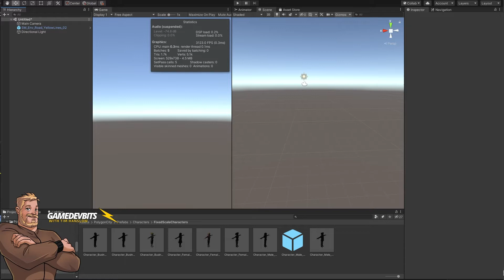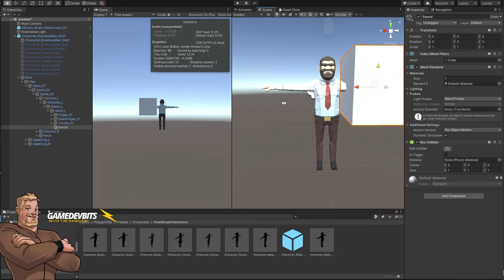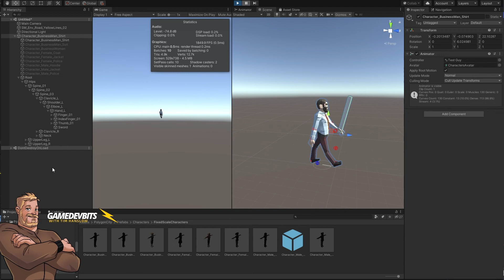How To Make Characters Hold Stuff In Unity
A quick guide to place an object into a character's hand to animate along with them.

We'll work with a character model from Synty Studios Polygon City pack.

Grab yourself some amazing assets from the Unity asset store to kickstart your project

You can check out the Synty Store yourself and grab some of these gorgeous assets right